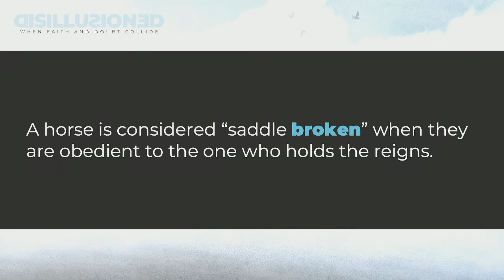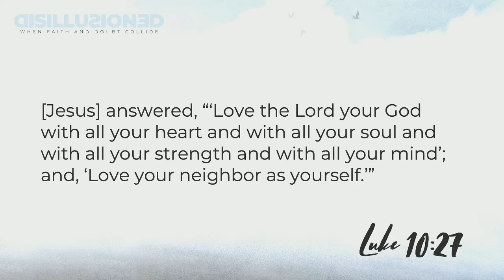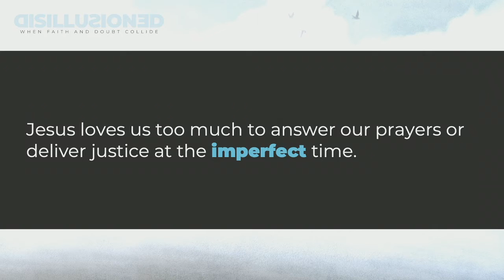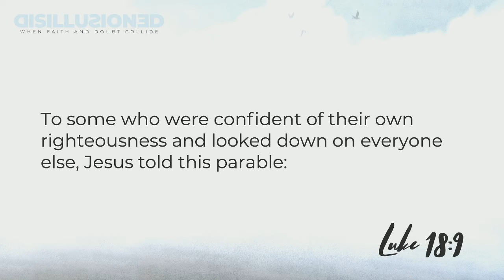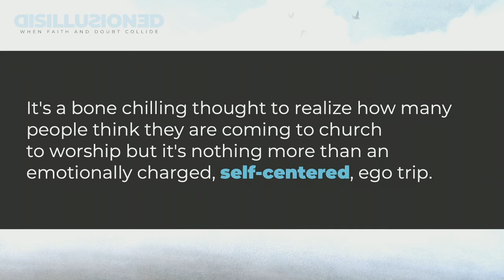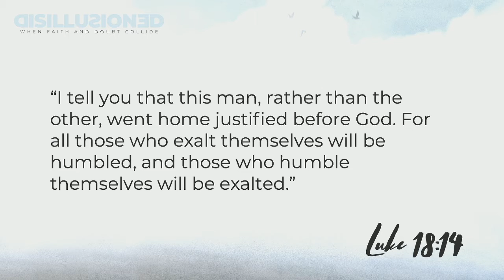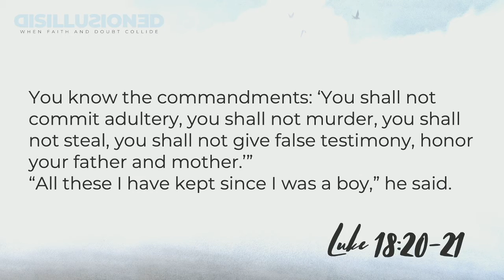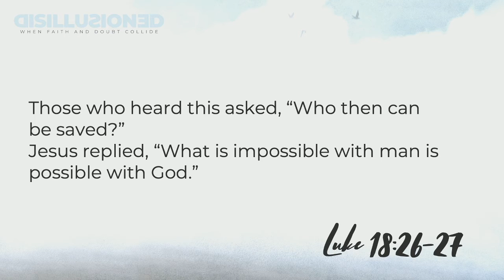If God loves me why am I not happy? (Luke 18:1-29)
A chapter by chapter and verse by verse study of the Gospel of Luke taught by Pastor Brian Carlson of Calvary Chapel McMinnville (CalvaryMac) . for online studies through the Bible.